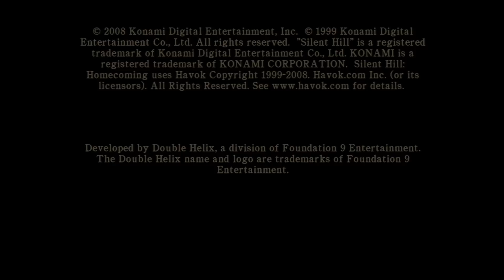Silent Hill: Homecoming Title & Intro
The title screen & intro to Silent Hill: Homecoming.